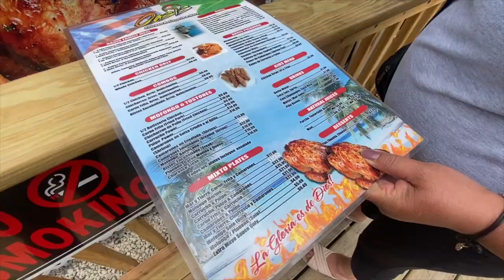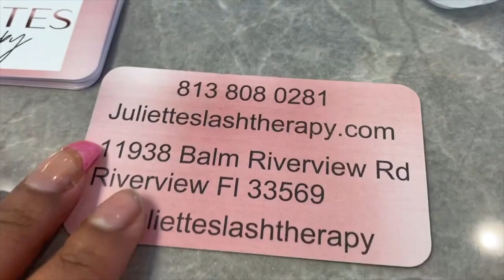Yoselyn nos invita a su casa ,me puse Pestañas Postizas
Gracias por todo su Amor y Cariño